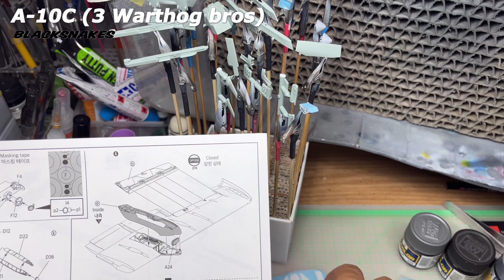A-10C (3 Warthog bros) BLACKSNAKES “GSI 305”